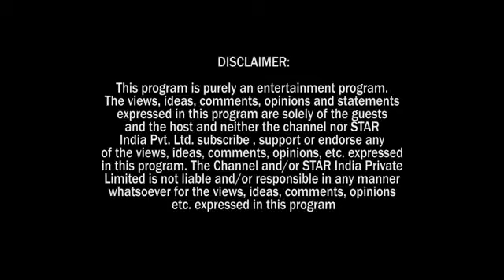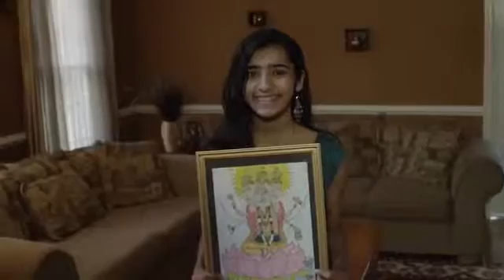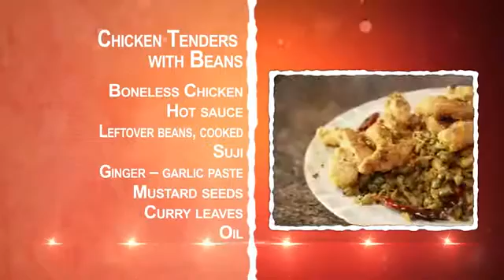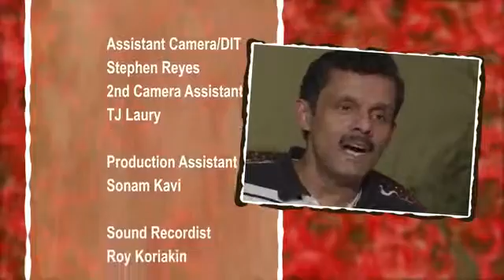Episode 6 Snake Beans! Nair Family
Do you know how make South-Indian Falafels and Chicken Tenders with beans just by using food leftovers? Then this video is must watch where Kawan Kitchen Mate makes a perfect blend of tasty dishes using leftovers. Also get knowledge about Vastu tips for your dwelling from our Vastu Specialist Dr. Rewa Kumar.